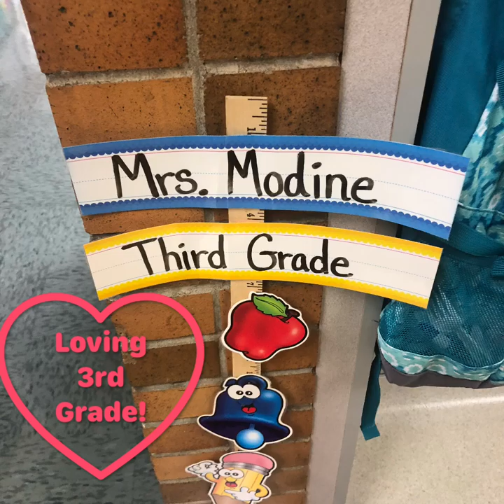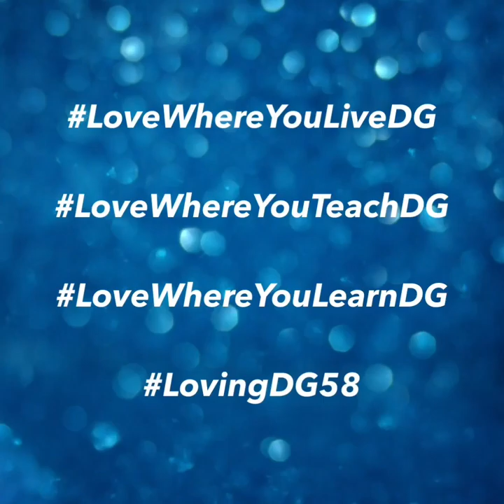Excellence in DG58: Persuasive writing with Whittier third graders (Episode 3)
Excellence in DG58 Episode 3

Superintendent Dr. Kari Cremascoli recently visited Mrs. Modine's third grade class at Whittier. She was surprised to learn that the students had each written her a persuasive letter about uniforms! They each read their letters to Dr. Cremascoli. They clearly articulated their opinion, provided evidence that supported their opinion, and finished with a strong conclusion. Great work, third graders!